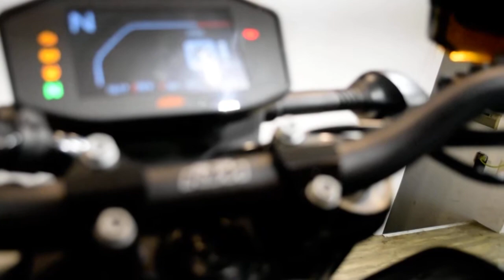2020 KTM 790 Duke | Used motorcycle for sale at Monster Powersports, Wauconda, IL